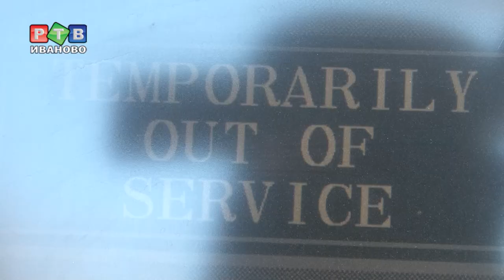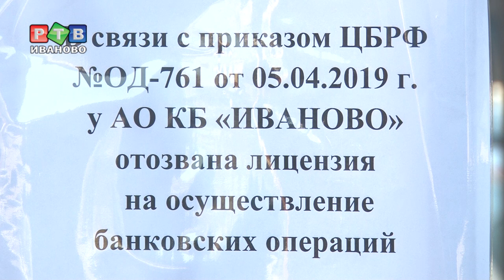Банк «Иваново» лишили лицензии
С самого утра главный офис банка «Иваново» штурмуют возмущенные клиенты. На входе людей встречает объявление об отзыве лицензии. Внутрь охрана никого не пускает, выдача наличных и вкладов приостановлена.